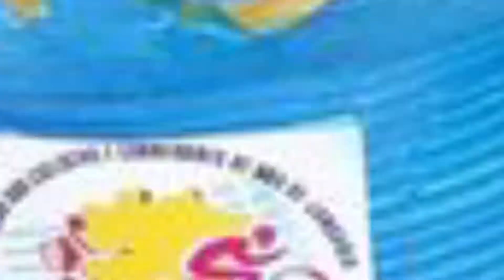Associação de ciclistas completa 15 anos e realiza trilhão